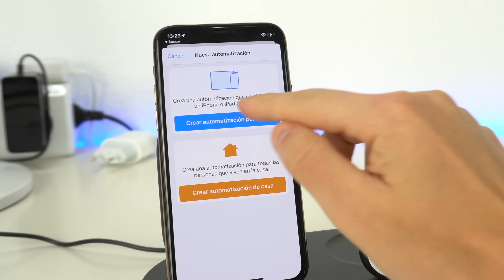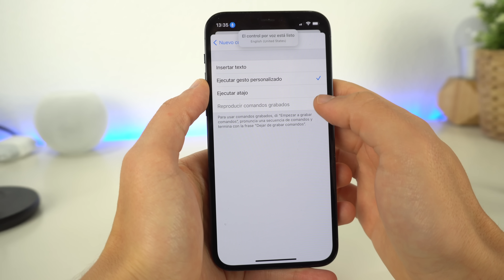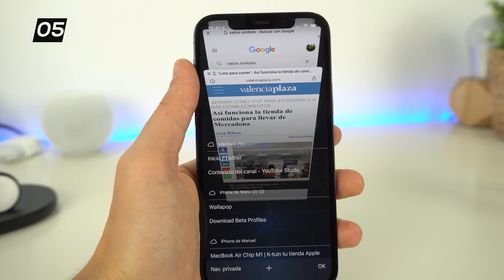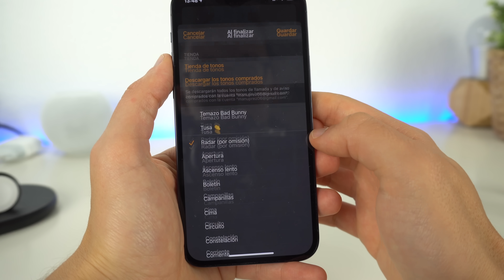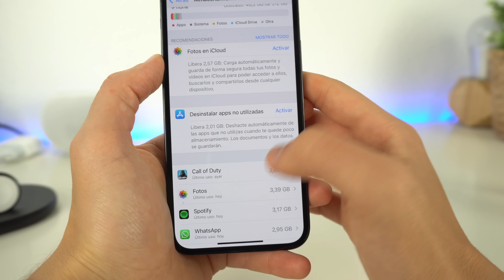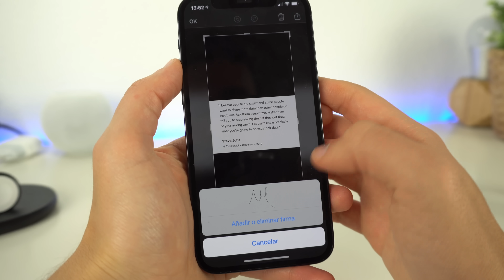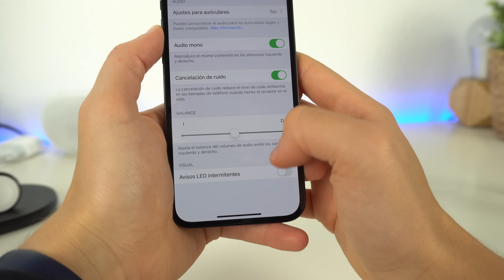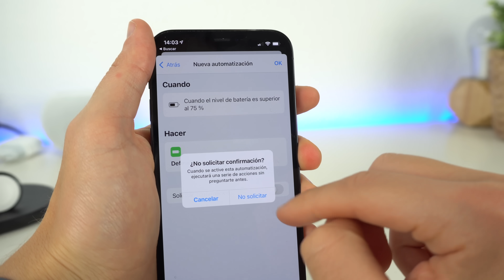+25 COSAS que tu iPhone puede hacer y no sabes 😱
El iPhone tiene muchas funciones y trucos que seguro que desconocidas y están presentes en el día a día. Son cosas muy escondidas pero que te serán muy útiles en el día a día. Descubre todas las funciones ocultas de iPhone con iOS 14.